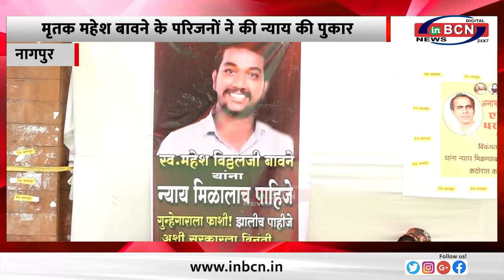निर्दोष महेश बावने के हत्यारो को मिले फ़ासी की सजा, परिजनों की मांग...INBCN NEWS